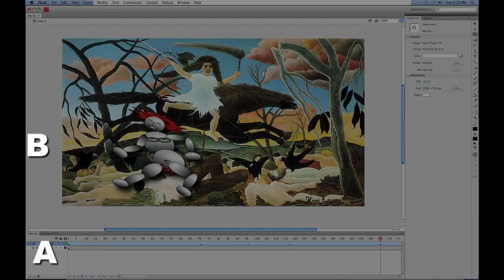Bonetool Ballet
Very American choreographer John Thornton has used Flash CS4 and its wondrous Bonetool to create a new ballet. One of the dancing stars is non other that Leonardo DaVinci's legendary Vitruvian Man, released from his square and circle after 500 years!